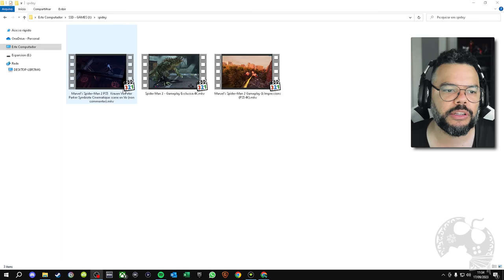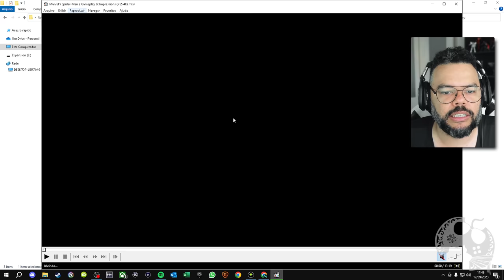SPIDER-MAN 2 ME IMPRESSIONA CADA VEZ MAIS [ REACT ]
- Emotes únicos
- Grupo exclusivo no WPP e muito mais!!!

Caixa Postal: 4455
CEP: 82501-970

Kallil Augusto